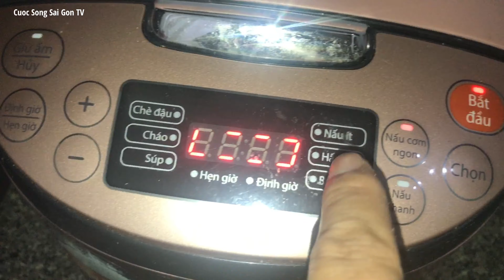MÓN GIÒ HEO NẤU NUI VÀ CHÈ HẠT SEN NHA ĐAM Ở NHÀ MÙA CÔ VI | Nhật ký cô vi